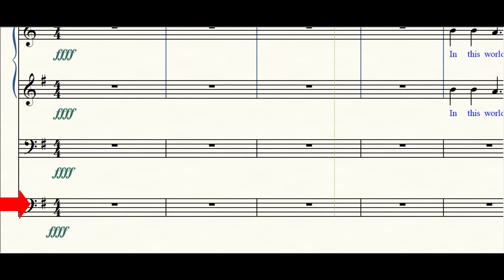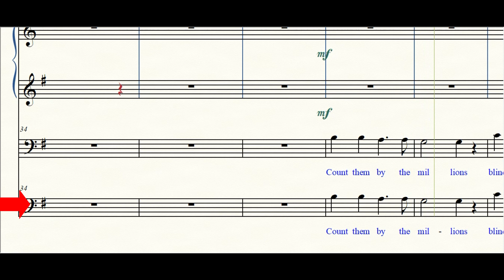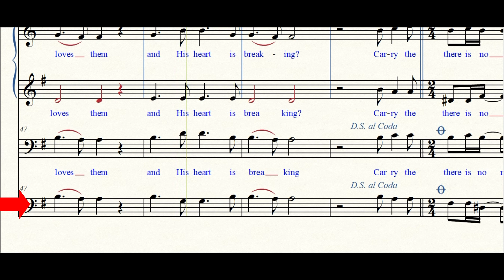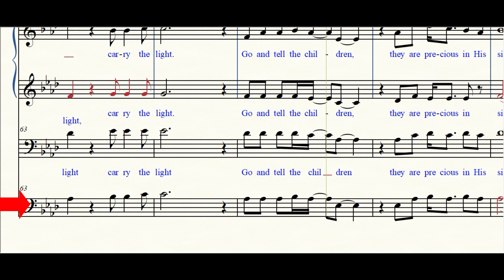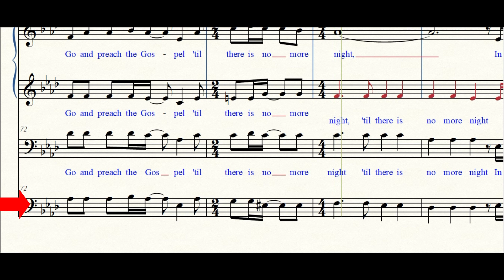Carry The Light |Choir | Bass | SATB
Lyrics
In this world of darkness
We are given light
Hope for all the dying
How will they know
That Jesus loves them
And He died to save them
Carry the Light
Carry the Light
Go and tell the children
They are precious in His sight
Carry the Light
Carry the Light
Go and preach the gospel
'Til there is no more night
In the name of Jesus Christ
Carry the Light
Count them by the millions
Blinded slaves to sin
Inside they are dying
And His heart is breaking
Carry the light
Carry the light
Carry the light
Carry the light
Carry the light
Go ye into all the world

Choir songs

Copyright:
1989 Ariose Music (Admin. by Capitol CMG Publishing), Mountain Spring Music (Admin. by Capitol CMG Publishing)